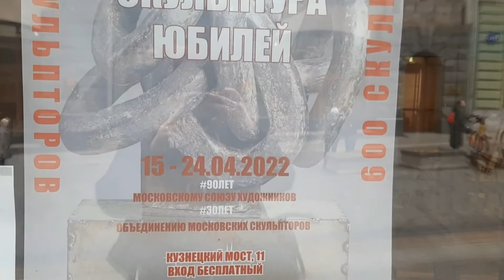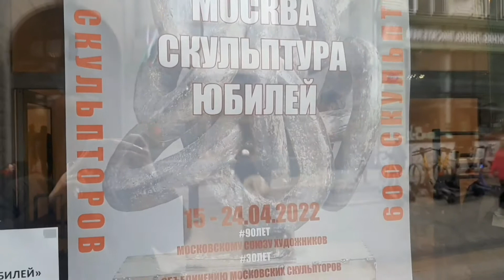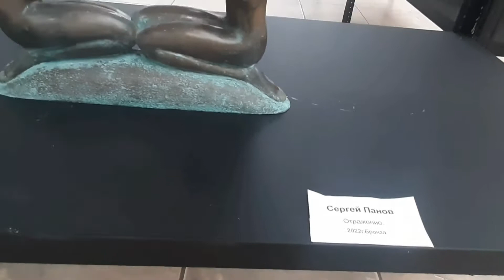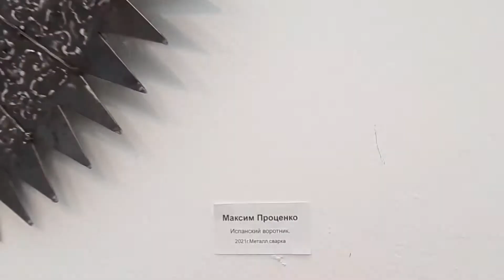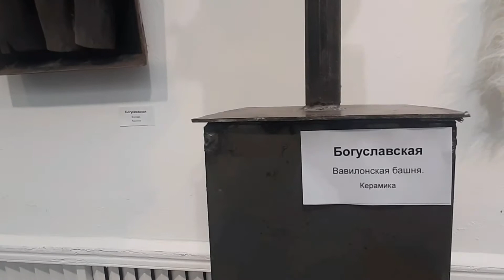Прогулки по Москве Выставка"Москва Скульптура Юбилей"90 лет объединению скульпторов в Доме Художник